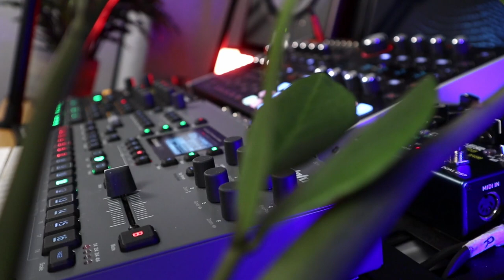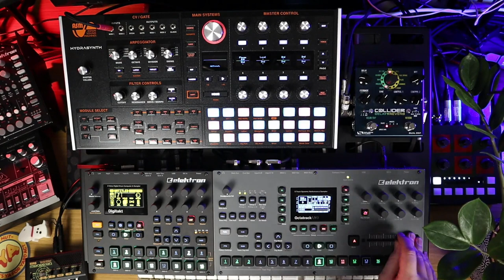Jamuary22 Day 06 - Dub Techno Breaks | Elektron Octatrack, Digitakt, OTO Boum, Collider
Final jamuary of the 1st week! Dubby, percussive breaks at 135bpm 🙌

This jam makes use of the Elektron Octatrack scenes to cut in fills and alternative FX chops. Digitakt is adding extra hats and snare for energy, also adding that trippy high synth and dubby chord sample too. And as always I’ve got Source Audio Collider pedal on FX duties and OTO Machines Boum making everything sound crisp and loud! Ashun Sound Machines Hydrasynth is sitting this one today, sometimes you don’t need to use everything! Looks lovely though 😘

Tuition:
I teach 1-1 sessions over Zoom or in person, if interested drop me a message or comment below and I will get back in touch :) Current clients book sessions to progress with the following areas:

* Ableton - song creation, arrangement and mixing
* Sound Design - VST / Hardware
* Live performance - Ableton, DAWless or both!
* Live Rig - I can help set up your rig (hardware, wiring, midi and programming etc)
* Anything you need - I run labels, create courses, manage events, social media, advertising, videography and graphic design. Anything you need to help run your music business :)

If you are interested in these things please get in touch and drop me your email, next month I will be launching a 3 part Hydrasynth Sound Designers course (7+ hours) with an option to bundle them together with 2 preset packs.

My live rig:
* Elektron Octatrack - The brain, sampler, sequencer and FX
* Elektron Digitakt - Drums
* Ashun Sound Machines Hydrasynth Desktop - Sexy synth
* Source Audio Collider - Delay & FX pedal
* OTO Machines Boum - Analog compression & distortion
* Warwick Rockboard - Pedalboard to house main gear
* Elektron Analog Four - Extra synthage
* Behringer (sorry not sorry...) TD-3 - Deliverer of squelch
* Korg Volca Drum - Percussion synthesiser (borrowed from Melatron)
* Korg Monotron Delay - £30 dirt box, LFO noises, MS20 filter and delay